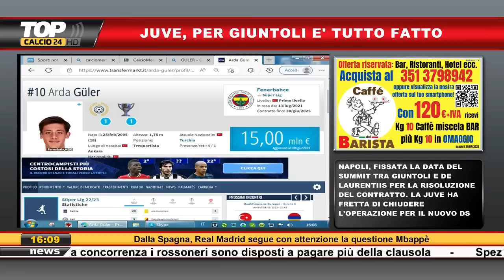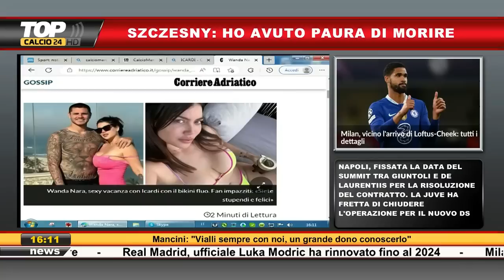IL MILAN TORNA UN VECCHIO OBIETTIVO. L'INTER ORA PENSA ALLE USCITE - RIUNIONE DI REDAZIONE